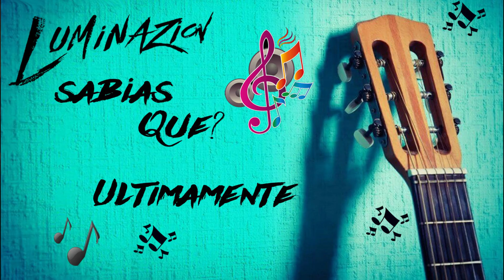¿Sabias Que? Ultimamente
Conoce la historia detrás de cada canción.
En esta oportunidad "Ultimamente"